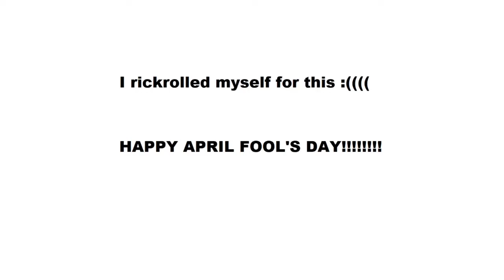[Stick Empires] RETURN TO SE IN 2023??? 😱😱